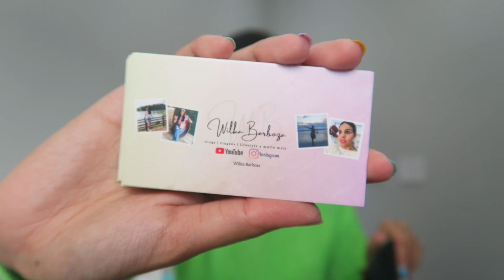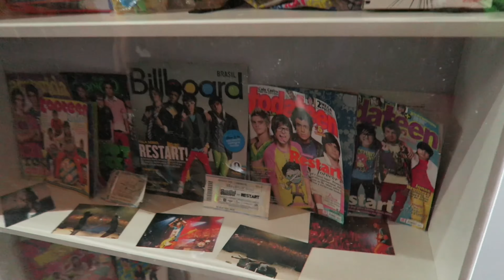SHOW BANDA RESTART ESPAÇO UNIMED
📌Assista também!